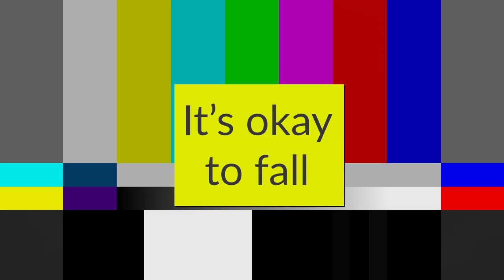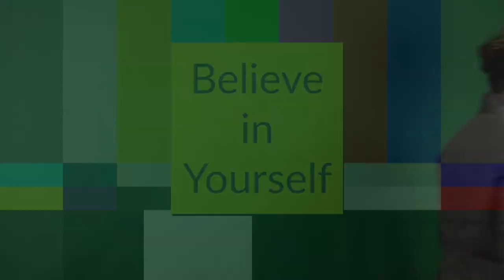Step into the Valley’s 1 year Anniversary! Blooper Reel | Katrina Dew | Episode #052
Step into the Valley’s 1 year Anniversary! It’s okay to laugh at yourself, it makes life fun!
Remember, it’s okay to stumble as long as you get back up!
Watch our bloopers & enjoy a few of our stumbles along the way.

0:00 Bloopers
0:54 It's okay to Fall
1:39 Mistakes Happen

3 Step Realty Group

3 Step Realty Group | Katrina Dew | DRE # 01932887